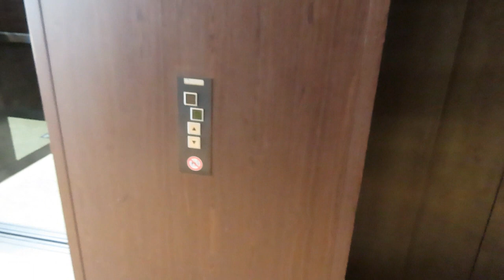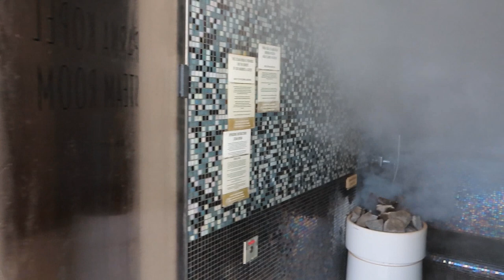Croatia Umag favorite places and Intercontinental Ljubljana